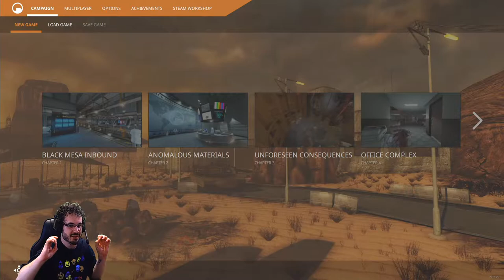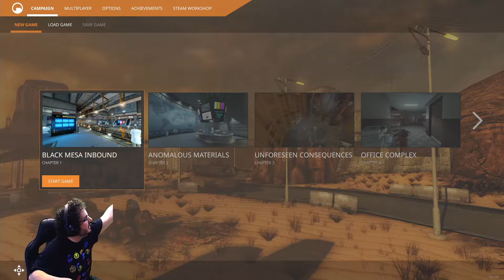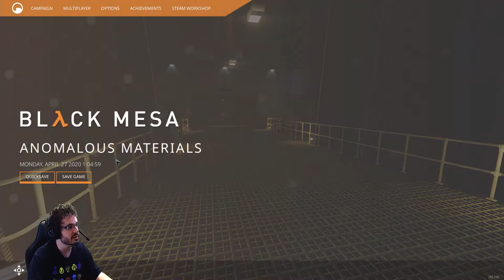Black Mesa #1 Microwave gameplay!